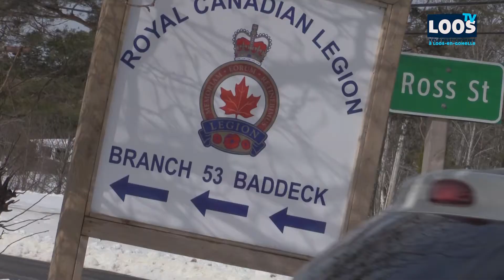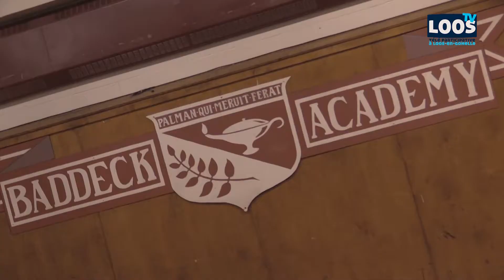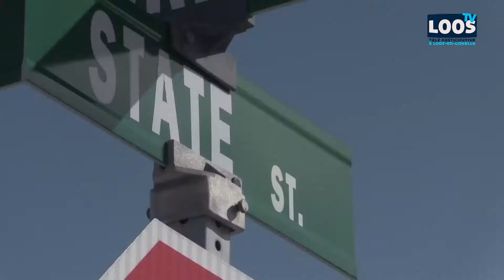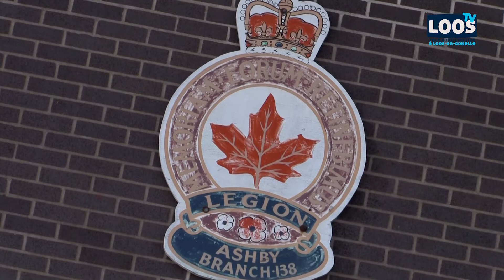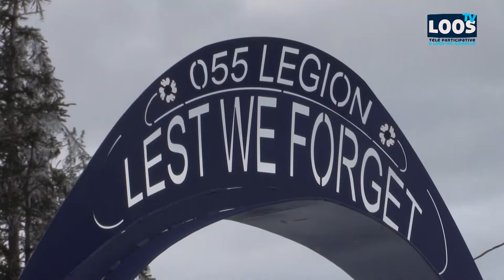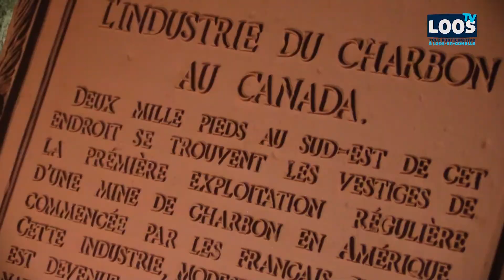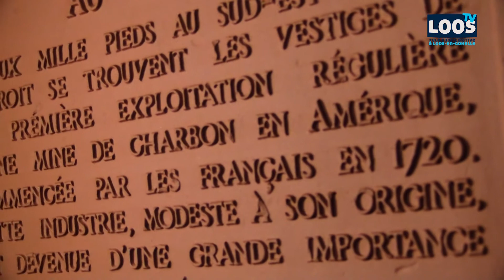Sur les pas du soldat Canadien John Arsenault ep 5 LEGION